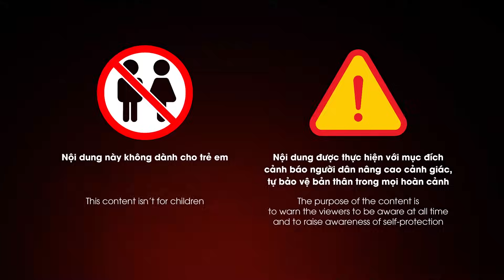TRẮNG TRỢN trộm phá cốp xe lấy cắp đồ nhanh như tép nhảy: Nể nhất anh giám đốc một tối phá 8 cái xe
GCG | Tội phạm trộm cắp đang ngày càng trở nên manh động và không từ bất cứ thủ đoạn nào để hành nghề. Đã có không ít vụ việc nạn nhân để đồ trong cốp xe rồi bị những tên trộm móc trộm đồ. Trong video ngày hôm nay, mời quý vị cùng điểm qua những những vụ việc trộm móc cốp xe trộm đồ khiến không ít người theo dõi phải tròn mắt thốt lên “quan nhanh, quá nguy hiểm".